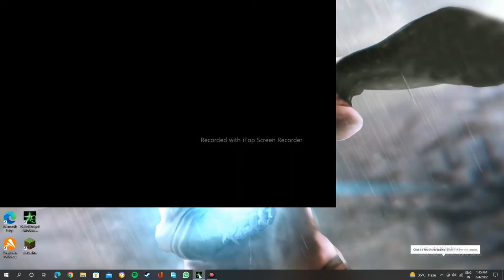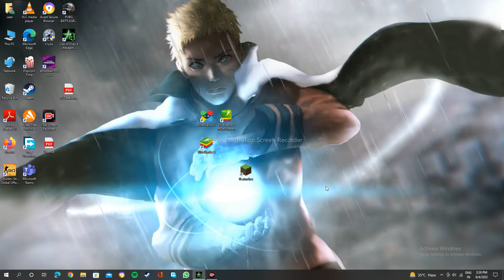Call of duty 4 mordern warfare #5 gameplay